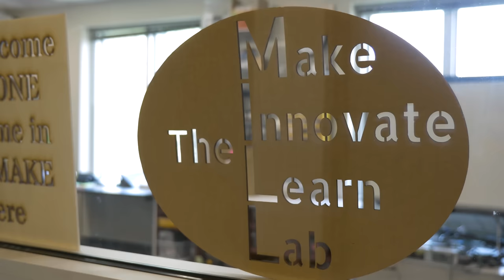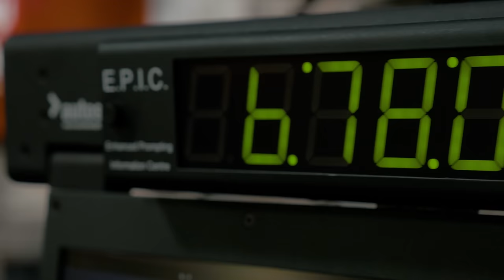CEWiT: Be the Next